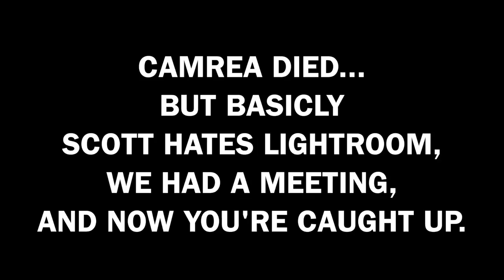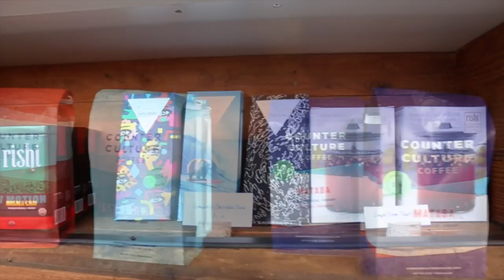THE NEW SPOT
Vlog 008